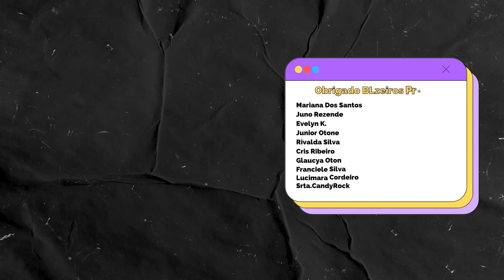7 BLS DE ESCRITÓRIO QUE VOCÊ PRECISA ASSISTIR DEPOIS DE A BOSS AND A BABE! 💖 | Taislan Alvarenga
A Boss and a Babe, o drama BL que se passou em um escritório finalizou nesta sexta-feira, mas não se preocupe, pois eu tenho a solução para você! Neste vídeo, eu vou listar 7 Boys Love que se passam em escritórios e que vão te fazer suspirar, rir e chorar. Esses dramas são perfeitos para quem gosta de romance, comédia e drama no ambiente de trabalho. Alguns deles são clássicos, outros são novidades, mas todos são imperdíveis. Então, se você quer saber quais são esses 7 Boys Love que vão substituir a sua carência por A Boss and A Babe, assista ao vídeo até o final e não se esqueça de deixar o seu like e se inscrever no canal!

💌 ME MANDE CARTINHAS:
Taislan Alvarenga
Perdões-MG
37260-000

⌛ MINUTAGEM...
00:00 - Introdução
02:21 - 1º BL
03:38 - 2º BL
05:29 - 3º e 4º BL
07:55 - 5º BL
09:27 - 6º BL
11:43 - 7º BL
13:03 - BÔNUS
14:23 - Finalização